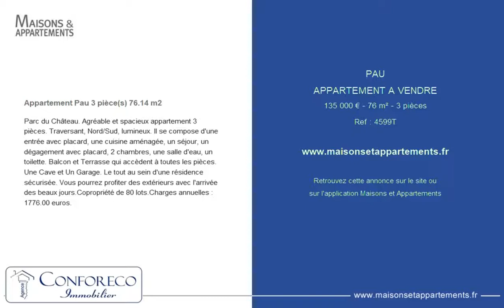PAU - APPARTEMENT A VENDRE - 135 000 € - 76 m² - 3 pièces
Référence : 4599T

Appartement Pau 3 pièce(s) 76.14 m2
Parc du Château. Agréable et spacieux appartement 3 pièces. Traversant, Nord/Sud, lumineux. Il se compose d'une entrée avec placard, une cuisine aménagée, un séjour, un dégagement avec placard, 2 chambres, une salle d'eau, un toilette. Balcon et Terrasse qui accèdent à toutes les pièces. Une Cave et Un Garage. Le tout au sein d'une résidence sécurisée. Vous pourrez profiter des extérieurs avec l'arrivée des beaux jours.Copropriété de 80 lots.Charges annuelles : 1776.00 euros.

Cette annonce vous est proposée par l'agence CONFORECO IMMOBILIER